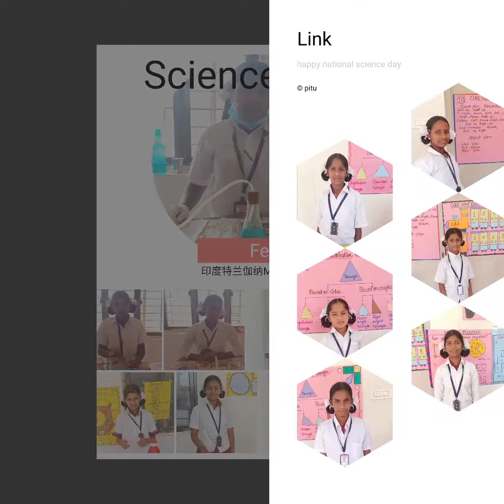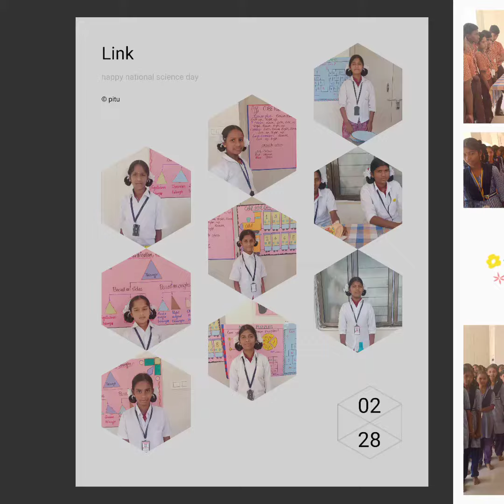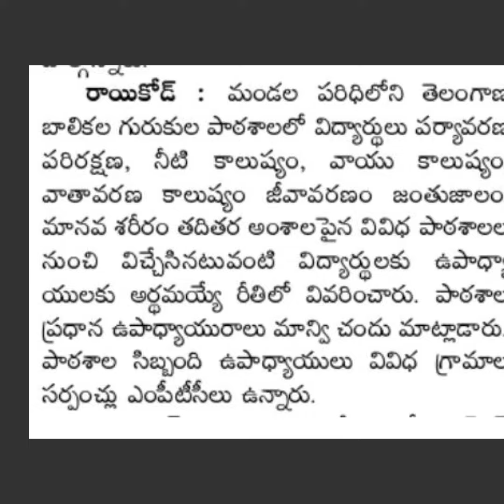August 5, 2021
science day 2019 celebrations in our school